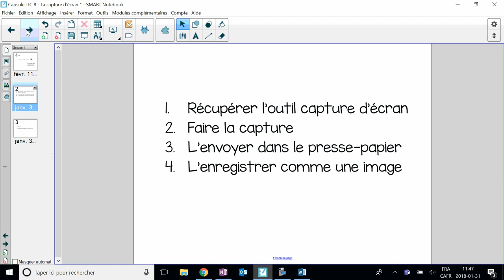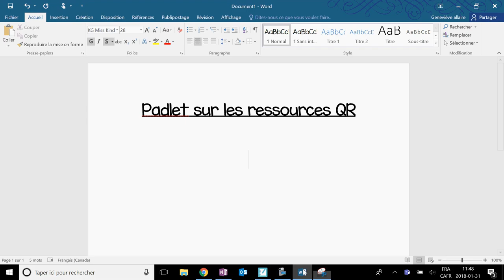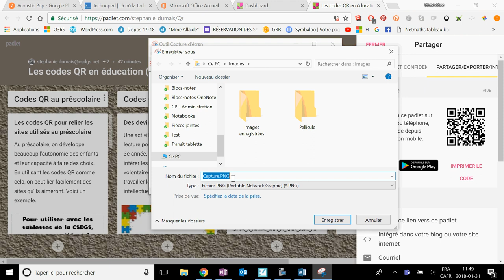Capsule TIC 7 L'outil capture d'écran (W10)